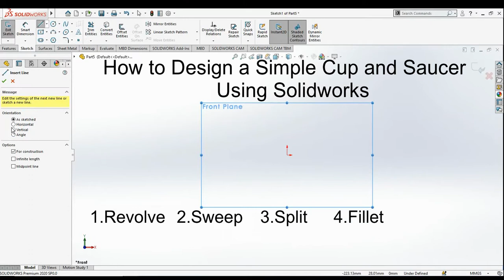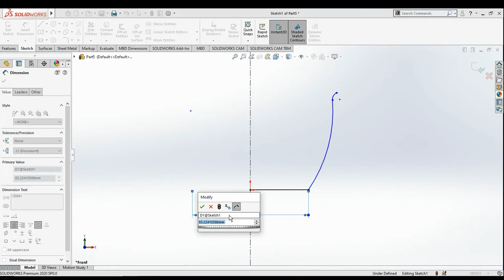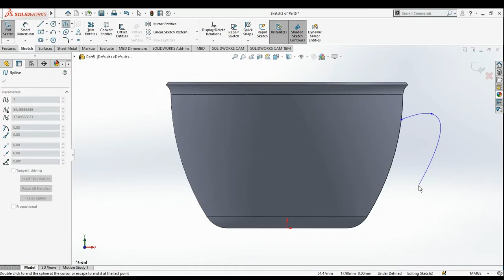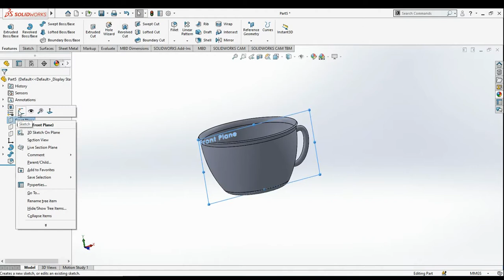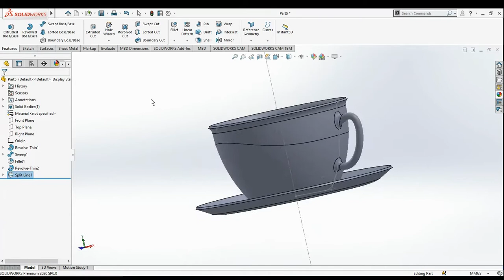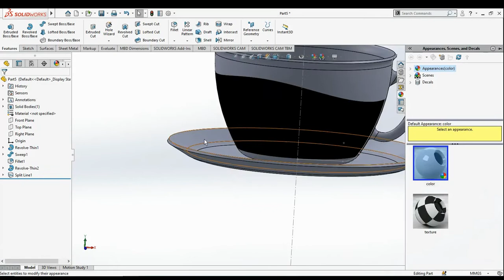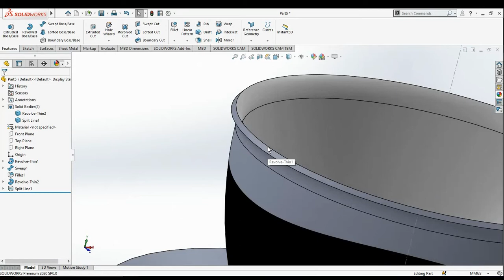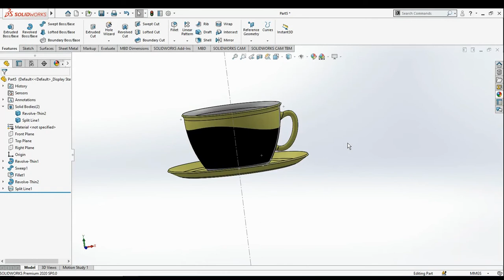Introduction to Solidworks Cubikcadd| Cup and Saucer Solidworks in Tamil|Basic Design in Solidworks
Many people use this across the globe. Architects, engineers, mechanical students use it most to design the complex infrastructure and identify flaws before implementing it so that time and resources are saved. There are several positions available for this job all over the globe.

If you have any Doubts please mention in the comments